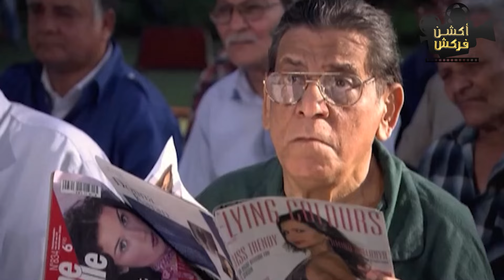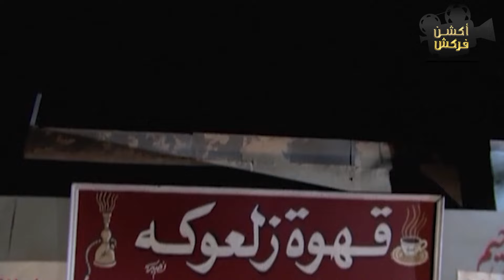ميشو الحاوي مسكه من رقابته وكان هيرمي من فوق السطح 😱 | سهرة من الإثارة و الكوميديا🔥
تدور أحداث المسلسل في إطار كوميدي حول شقيقين توأم يشاء القدر أن يتفرقا، فينشأ أحدهما محاميًا ويٌدعى (فطين)، يقطن مع والدته ويحاول دائماً تطبيق القانون وتحقيق العدالة بين أفراد المجتمع، وهو الذي يمثل حاميها، أما الآخر يصير لصًا ويٌدعى (ميشو)، يرافق زعيم إحدى العصابات، ويرى القوة، من وجهة نظره، دائما فوق القانون، ويتعامل مع الجميع على هذا المبدأ، يشاء القدر ويلتقي الاثنان في ظروف غريبة ويتعرفان على بعضهما البعض، ويقرر ميشو التوبة والابتعاد عن عالم الجريمة والزواج من حبيبته، بعد صراعات عديدة واجهتهما معاً سواء بسبب مطاردة الشرطة له أم صراعات مع اللصوص الذين يتعامل معهم.

الابطال
سامح حسين
مي كساب
أيمن زيدان
عايدة رياض
سميرة صدقي
 أحمد صيام

الاخراج \ عصام شعبان
المؤلف \ محسن رزق